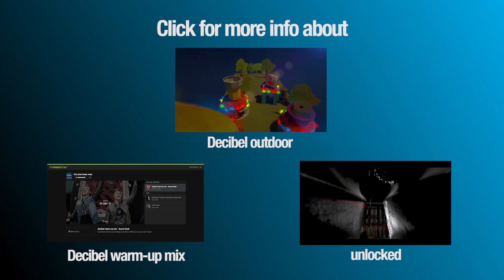b2s TV episode 286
Welcome to b2s television! This week: the Decibel 2015 warm-up mix by Sound Rush, Unlocked news, Pussy lounge at Tomorrowland, the Decibel 2015 anthem and an interview with Thrasher about Darkness4life at Decibel outdoor.